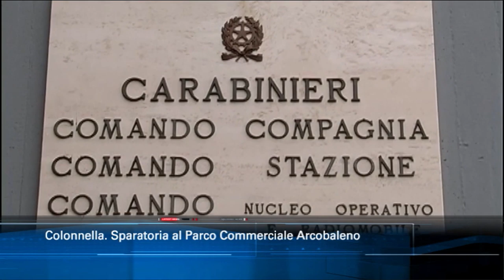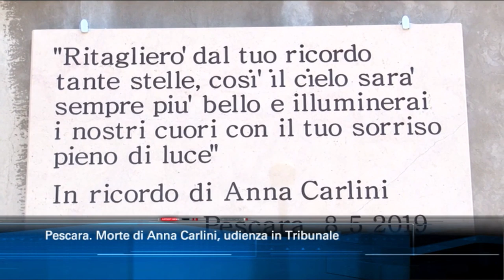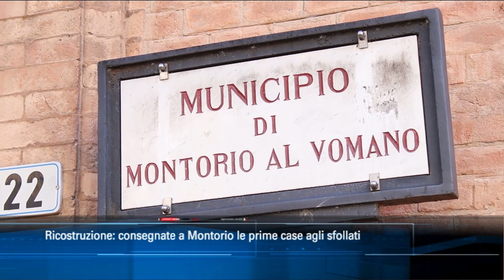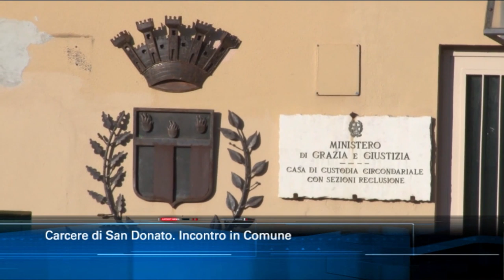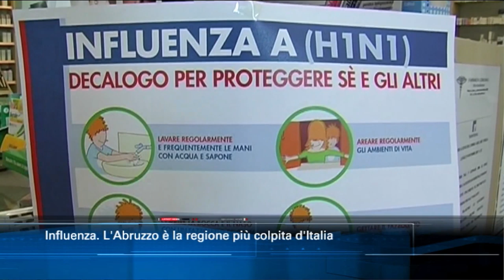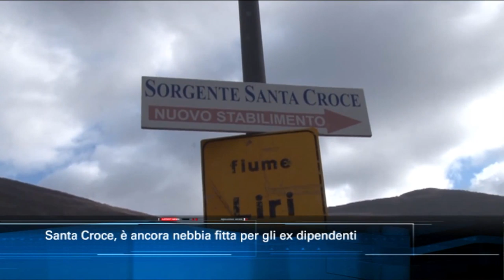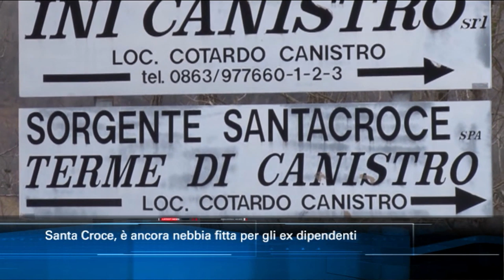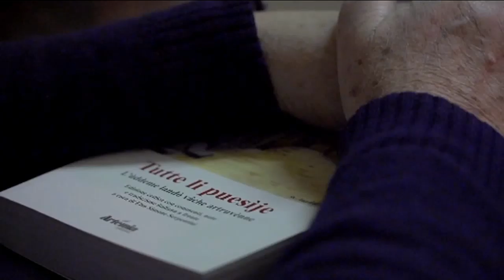TgSei edizione delle 14 di giovedì 30 gennaio 2020